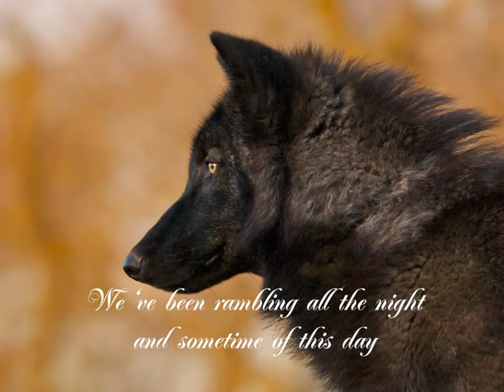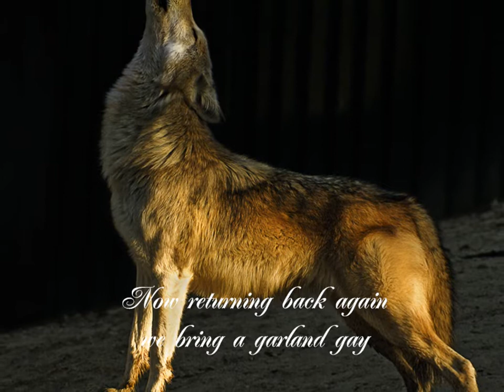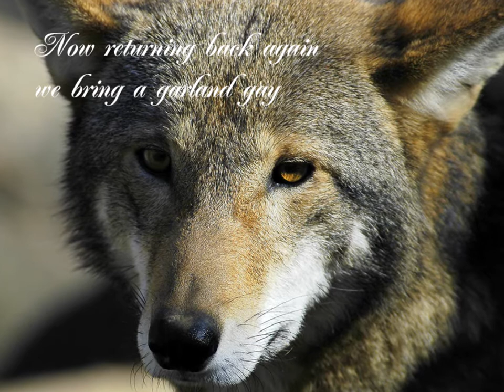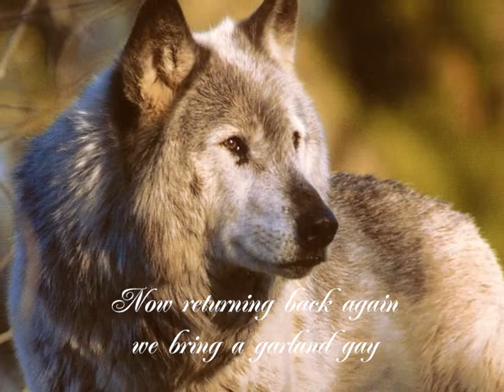Loreena McKennit - The Mummer's Dance